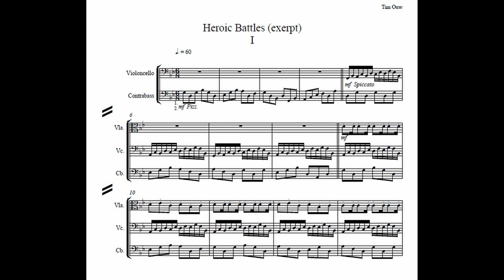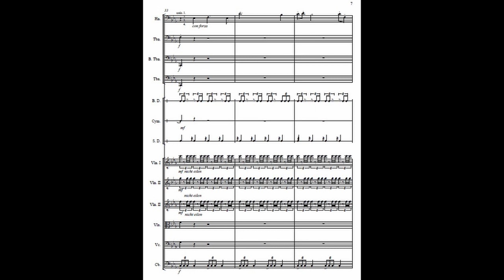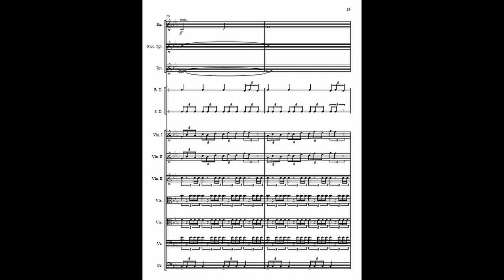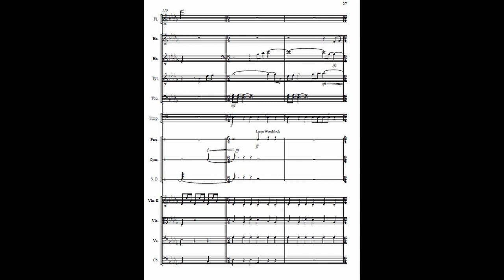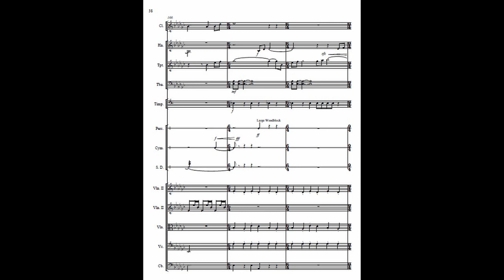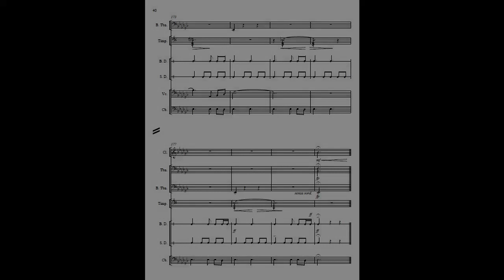Battles of Morrowind - Score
Composition: Jeremy Soule
Arrangement: Tim Ouw